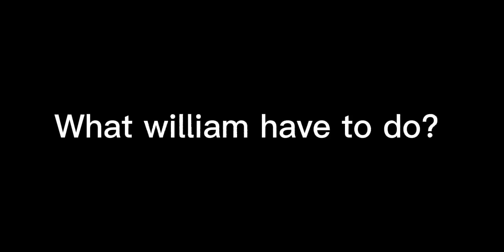I want to mary him! || Willry || William x Henry